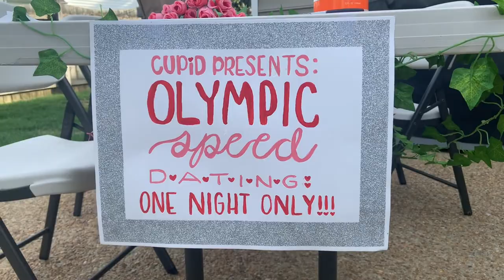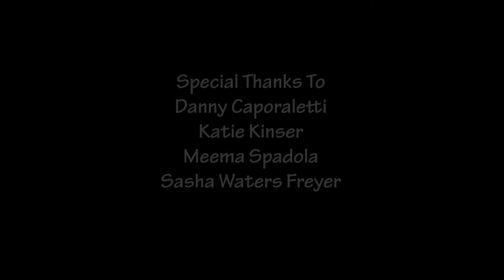“Olympic Speed Dating” by Abby Perkins | KdentsTV Documentary + Mockumentary Film Festival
Get ready to laugh!  We are ready to roll out our top five finalists for KdentsTV's Documentary + Mockumentary Film Festival and Contest. The "funny" thing is that all of our top films are in the mockumentary category. The films with the most views (1 point each), likes (two points each), and comments (three points each) can win our AUDIENCE CHOICE AWARD!  Voting opens now and ends at 11:59 p.m. Saturday, April 24th. AUDIENCE CHOICE and all other awards will be announced Sunday, April 25th at noon!

Introducing “Olympic Speed Dating” by Abby Perkins